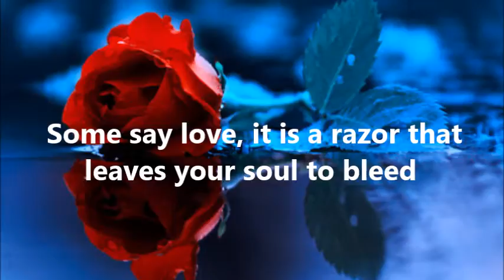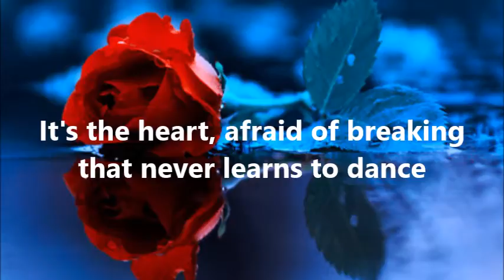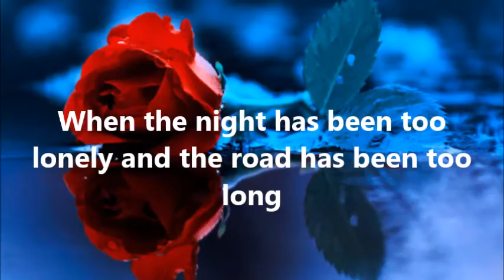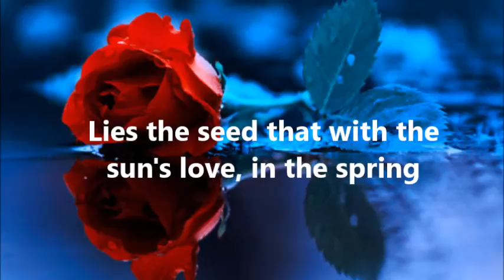The Rose (Cover)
I realized it had been a while since I posted a song on here that wasn't just a song for a talent show, so I decided to post this. I've loved The Rose, by Bette Midler for years now, which is why I wanted to sing it. ^-^

Please excuse any mistakes.